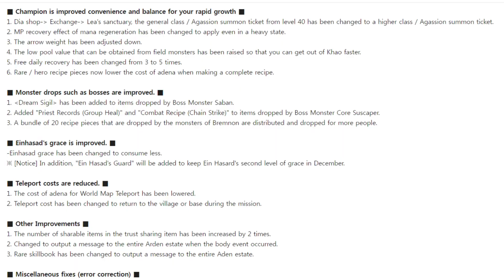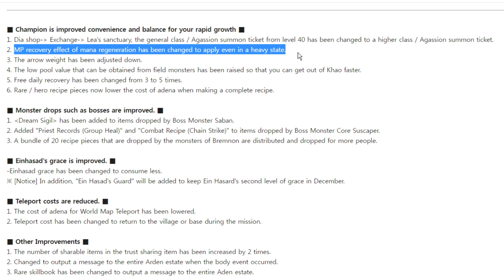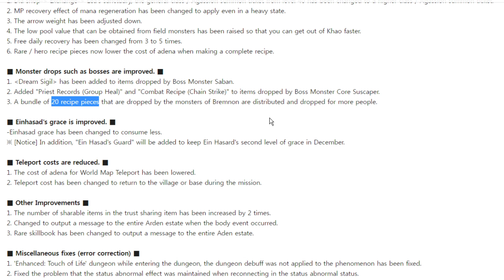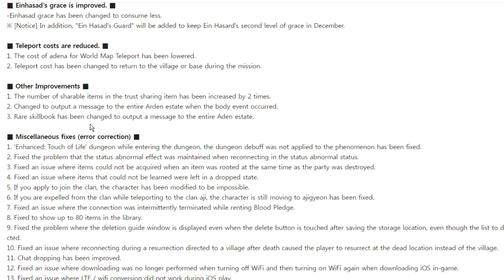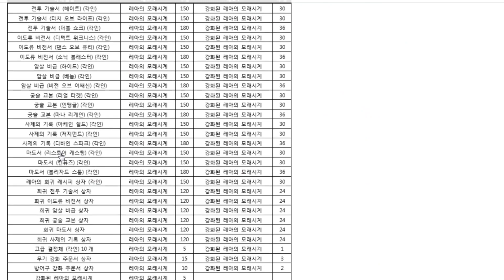Lineage 2M Patch Note Dec 4th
Champion is improved convenience and balance for your rapid growth
1. Dia shop Exchange Lea's sanctuary, the general class / Agassion summon ticket from level 40 has been changed to a higher class / Agassion summon ticket.

2. MP recovery effect of mana regeneration has been changed to apply even in a heavy state.
3. The arrow weight has been adjusted down.
4. The low pool value that can be obtained from field monsters has been raised so that you can get out of Khao faster.
5. Free daily recovery has been changed from 3 to 5 times.
6. Rare / hero recipe pieces now lower the cost of adena when making a complete recipe.

■ Monster drops such as bosses are improved. ■
1.Dream Sigil has been added to items dropped by Boss Monster Saban.
2. Added "Priest Records (Group Heal)" and "Combat Recipe (Chain Strike)" to items dropped by Boss Monster Core Suscaper.
3. A bundle of 20 recipe pieces that are dropped by the monsters of Bremnon are distributed and dropped for more people.

■ Einhasad's grace is improved. ■
-Einhasad grace has been changed to consume less.
※ [Notice] In addition, "Ein Hasad's Guard" will be added to keep Ein Hasard's second level of grace in December.

■ Teleport costs are reduced. ■
1. The cost of adena for World Map Teleport has been lowered.
2. Teleport cost has been changed to return to the village or base during the mission.

■ Other Improvements ■
1. The number of sharable items in the trust sharing item has been increased by 2 times.
2. Changed to output a message to the entire Arden estate when the body event occurred.
3. Rare skillbook has been changed to output a message to the entire Aden estate.